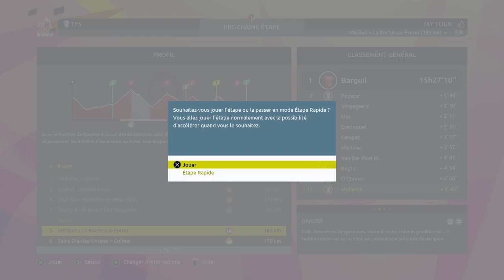BAROUDEURS vs LEADERS - Ep 2 - TOUR DE FRANCE 2023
C'est parti pour un nouveau concept sur Tour de France 2023, Les Baroudeurs vs Les Leaders !
Un "My Tour" de 8 étapes polies spécialement pour les baroudeurs. Sauront-ils déjouer les manœuvres des favoris ?

On s'élance avec la très polyvalente Trek-Segafredo de Mads Pedersen, Bauke Mollema et  et Mattias Skjelmose !